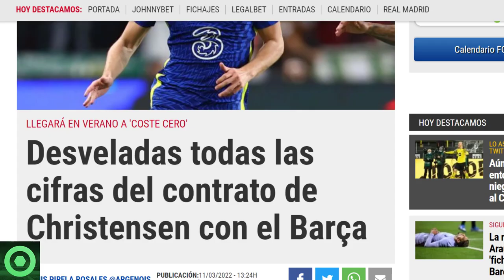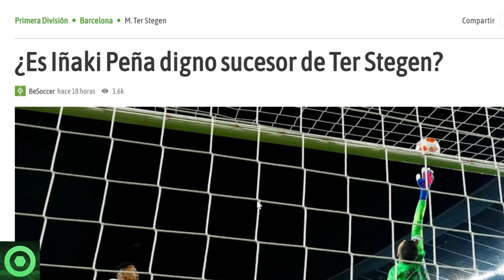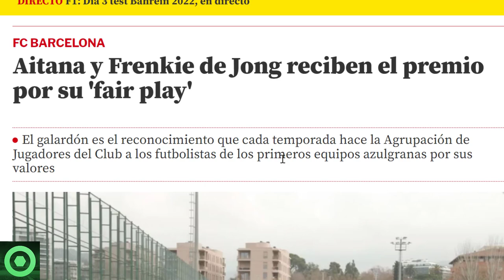⚠️¡ATENCIÓN!⚠ REVELAN las CIFRAS del PRÓXIMO FICHAJE CULÉ🔴 PREMIO para FRENKIE DE JONG 🔴IÑAKI PEÑA 🟥